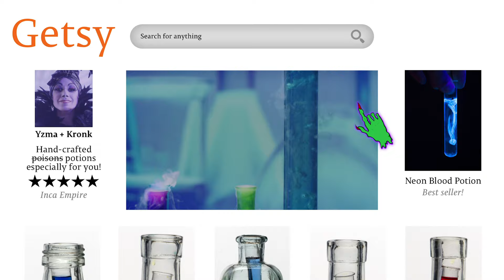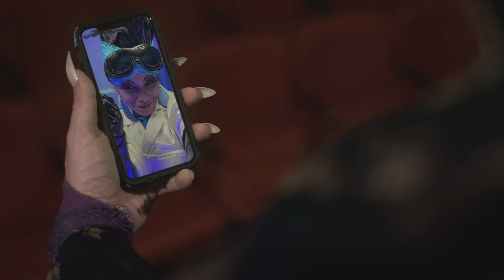DINERO (featuring Ilda Mason & Skizzo Arnedillo Arteaga)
A bewitchingly cinematic extravaganza awaits in I Put a Spell on You, the annual sold-out Halloween concert-meets-party. The virtual Halloween blowout, presented by Con Limón Productions and Jay Armstrong Johnson benefits Broadway Cares.

DINERO
Vocalists: Ilda Mason, Skizzo Arnedillo
Arrangement/Orchestration: Emily Marshall
Additional Music Production: Lloyd Kikoler
Musicians: Dylan Schwab (trumpet), Matt SanGiovanni (guitar), Joe Wallace (bass), Trey Ware (drums), Lloyd Kikoler (electronic track)
Written by: Charles Anderson, Tommy Brown, Mohombi Moupondo, Yei Gonzalez, Danielle Curiel, Alexander Prado, Khaled Khaled, Belcalis Almanzar, Luis Kalaff
Additional Lyrics by: Jay Armstrong Johnson

I Put a Spell on You was created by and stars Johnson. The annual show is a spoof of and tribute to the beloved cult classic movie Hocus Pocus. This year’s COVID-safe digital film is not your average stream: it’s complete with larger-than-life performances and choreography, over-the-top costumes and makeup, unmatched production value and a healthy dose of Broadway magic.

This year, the beloved Hocus Pocus-inspired Sanderson Sisters break the internet and recruit some of pop culture’s most iconic villains (think Cruella de Vil, Gaston, The Joker, Maleficent and more) to fulfill their delightfully devious plot. Johnson returns as Winifred Sanderson with Allison Robinson and Amanda Williams Ware as sisters Sarah and Mary.

Director
Ahmad Simmons
Jay Armstrong Johnson

Choreographer
Ahmad Simmons

Additional Choreography by
Ilda Mason & Skizzo Arnedillo Arteaga

Associate Choreographer
Lili Froehlich

Head Costume Designer
DW

Costume Designer
Brian Hemesath

Body Painter / Makeup Artist
Ryan Jackson

Screenwriters
Jay Armstrong Johnson
Nate Raven

Sam Urdaz

Wig Designer (Sanderson Sisters)
Katie Beatty

Assistant Choreographer
Austin Reynolds
Kristopher Stanley Ward

Projection Designer
Jamie Kiliany

Projection Operator
Dotan Negrin

Prop Designer
Alec Addalia

COVID-19 Compliance Officer
Isabel Schwartzberg

Ling Mai

AC
Ian Havens

Gaffer
Patrick Morgan

Grip
Alex Tomeo
Bridget Duggan

Editor
David Spadora

Colorist
Marika Litz
Patrick Badescu

Animation and GFX
Noah Gallagher

Album Producer
Will Van Dyke

Album Co-Producer
Jay Armstrong Johnson
Emily Marshall
Con Limón Productions

Music Supervisor
Will Van Dyke

Music Director
Emily Marshall

Will Van Dyke & Lloyd Kikoler

Additional Music Production by
Lloyd Kikoler

Mixed by
Ian Kagey

Mastered by
Oscar Zambrano

Sound Designer
David Lanza

Additional Casting
Jason Styres

Filmed at 393 Studios and Uptown Shots in Manhattan, NY.

Executive Producer
Con Limón Productions

Executive Producer
Jay Armstrong Johnson

Associate Producer
Allison Robinson
Ahmad Simmons
Jamie Kiliany

Line Producer
Katie Rosin

Public Relations
Kampfire Films PR

Partners
Open Jar Studios
Alcone Company
Broadway Records